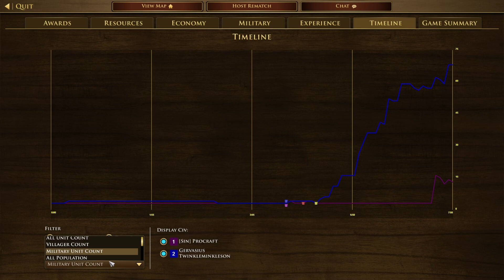Getting Ball Clapped (2v2) - Age of Empires 3: Definitive Edition